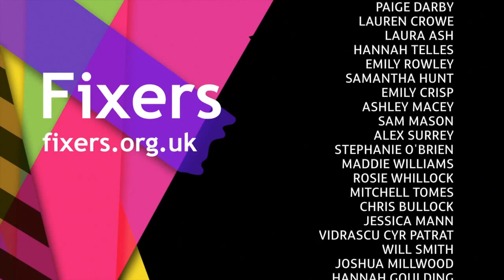Stephen Sutton. RIP.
The inspirational teenager Stephen Sutton has sadly died aged 19. RIP.

Stephen Sutton sadly died, aged 19, in the early of this morning (14/05). Despite having incurable cancer he raised over £3M for the Teenage Cancer Trust through exciting challenges and events.

Stephen's mother posted the following message on his facebook page earlier today: "My heart is bursting with pride but breaking with pain for my courageous, selfless, inspirational son who passed away peacefully in his sleep in the early hours of this morning, Wednesday 14th May. The ongoing support and outpouring of love for Stephen will help greatly at this difficult time, in the same way as it helped Stephen throughout his journey. We all know he will never be forgotten, his spirit will live on, in all that he achieved and shared with so many. Love, His mom x".

Stephen's older brother, Chris posted this brotherly tribute: "So Stephen passed away in the early hours of this morning. I could sit here all day typing words like inspirational, proud, 'so metal', but frankly his life and what he achieved speaks for itself, it doesn't need a rambling eulogy from me. He'll still always be a bit of twat to me, hey he was my younger brother, it's in the contract, but I was blessed to grow up with the best little twat you could have. So yeah, RIP bro "

(Video: Stephen Sutton and a group of teenagers arrived in Birmingham on November 9th 2013 with an idea. FREE high fives, hugs, handshakes and fist bumps for everyone. Fixers - Edit: Birmingham Updates)